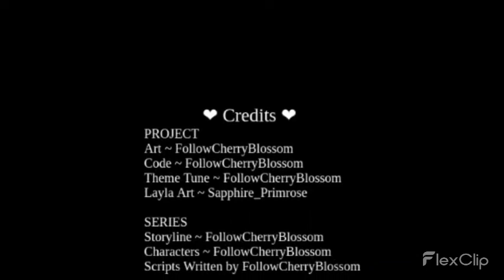"Broken" S1E14 "Blackmail"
❤️‍🔥 Credits ❤️‍🔥